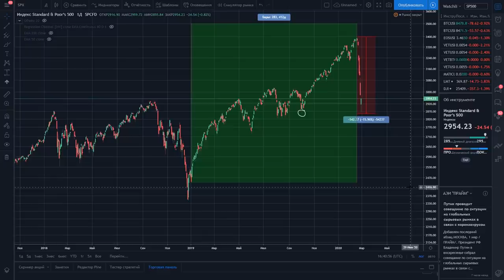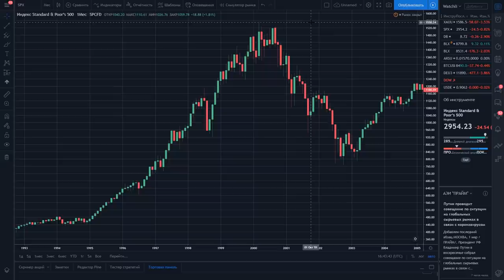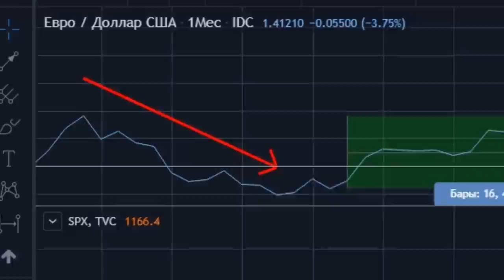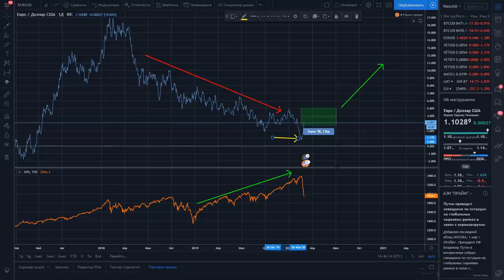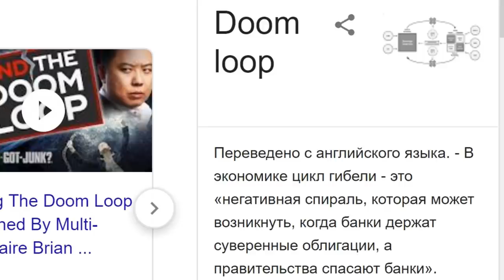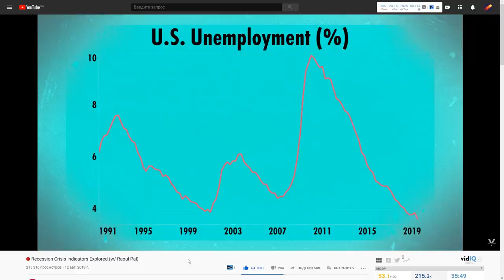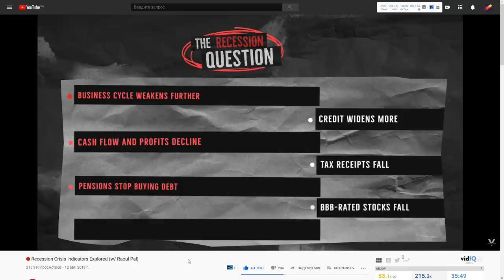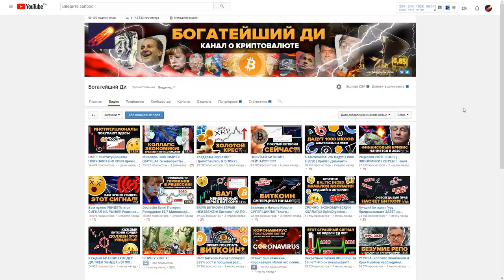Индикатор Рецессии Стал КРАСНЫМ Впервые с 2007 года! Осталось 2 шага до катастрофы. (Aimstone)